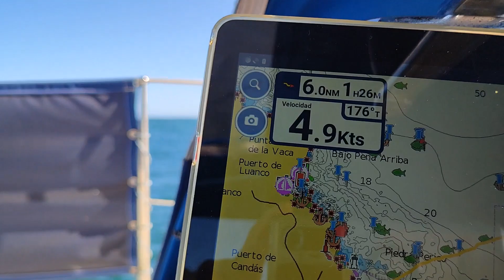#66 NOS TRASLADAMOS A GIJON A PASAR EL INVIERNO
Llega la temporada de invierno y nos trasladamos a Gijón en busca de resguardo para nuestro velero , concretamente al puerto Marina Yates en la zona Oeste de Gijón , un buen refugio . Allí estaremos hasta la próxima primavera de 2024.